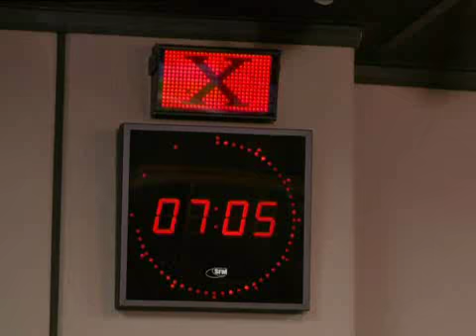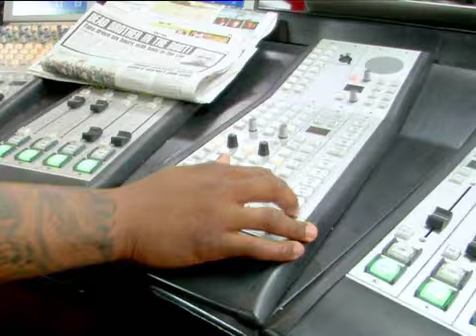Top Billing bakes with DJ Fresh (FULL INSERT)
Lorna meets DJ Fresh and his team in their studio at 5FM where the magic happens every morning before the crack of dawn. DJ Fresh then shows off his culinary skills at a trendy cafe and bakes us a cronut, the perfect combination between a doughnut and croissant.

While the rest of us still have a few hours pillow time each morning, Thato Sikwane aka DJ Fresh is already at work with Duran Collett and the two new members of his crew, Carmen Reddy and Sol Phenduka. Lorna finds out who the morning person in the team is and then heads to a hip bakery where we cook up a sweet storm with Fresh. Join us as we get to know the man 5fm listeners wake up to every week morning.